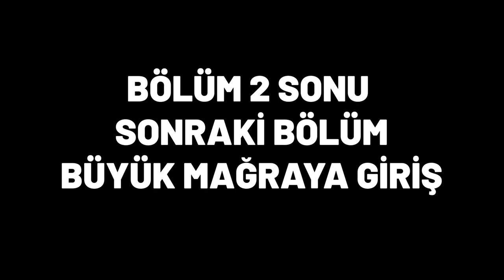Sons of The Forest- Şimdi çözdük oyunu - BÖLÜM 2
Sons of The Forest ilk bölüm 4 saat tüm mağaralara girip, oyunun ilerlemesinde önemli yer tutan mağaraya girmemişiz buyurunuz efenim.
Bu sefer ki çok keyifliydi